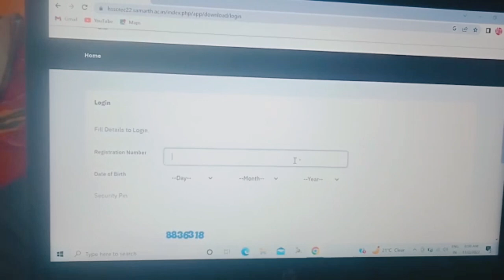HARYANA SSC CET EXAM DATE & ADMIT CARD KI BIG NEWS